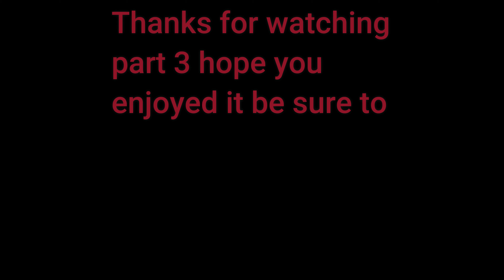Half-Life Alyx Part 3 Me Vs Combine Soldiers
Hello everybody, This is the second time I recorded with a face cam hope you will enjoy part 3 of me playing through this game again but it's all edited anyways be sure to like and subscribe and I see you in the next one goodbye.